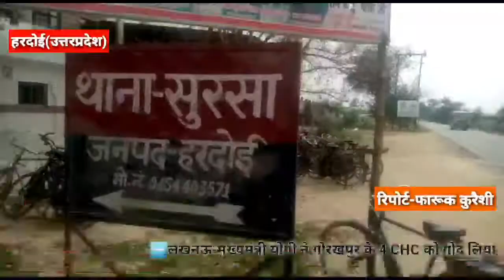कुख्यात शराब माफिया व सपा नेता सुभाष पाल की संपत्ति कुर्क,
सपा नेता सुभाष पाल की संपत्ति कुर्क
फारूक क़ुरैशी

हरदोई।- कुख्यात शराब माफिया व सपा नेता सुभाष पाल की संपत्ति कुर्क, हिस्ट्री शीटर, गैंगेस्टर, शराब माफिया जैसे कई मुकदमे दर्ज है। हाल ही में शराब माफिया घोषित किया गया था सुभाष पाल, अवैध तरीकों से अर्जित की गई सम्पत्ति को जिला मजिस्ट्रेट के आदेश पर पुलिस अधीक्षक अजय कुमार व नगर क्षेत्राधिकारी विकास जायसवाल ने मौके पर पहुँच कर फ़तियापुर स्थित सुभाष पाल की भारत गैस एजेंसी को कुर्क किया ,पुलिस ने सपा नेता सुभाष पाल की करोड़ों की कीमत की सम्पत्तियों को कुर्क करने की कार्यवाही की,पुलिस अधीक्षक ने अपराधियों को संदेश दिया की ऐसे किसी भी माफियाओं,काले कारनामे करने वालों व अपराधियों को बख्शा नहीं जाएगा जो गरीबों का हक़ मारकर व अवैध धंधो में शामिल हो कर अचूक सम्पत्ति इकट्ठा करके ऐशे आराम की ज़िंदगी जी रहे हैं उनकी सम्पत्ति को जब्त किया जाएगा,सुरसा थाना क्षेत्र के फ़ातियापुर में हुई कार्यवाही।।